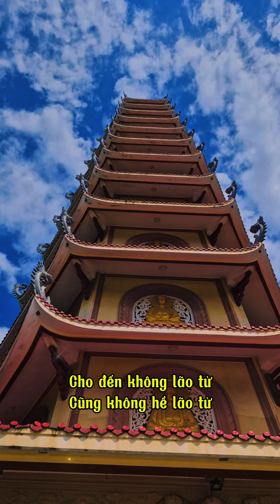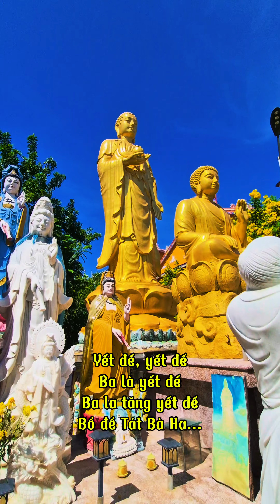Kệ Bát Nhã Tâm Kinh